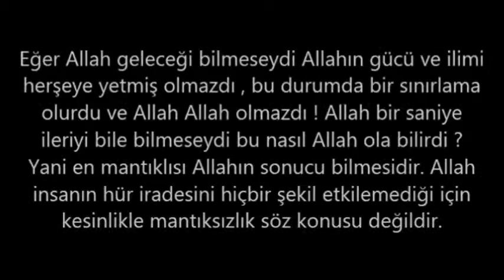Allah kaderi yazdıysa biz seçmiyor muyuz ???